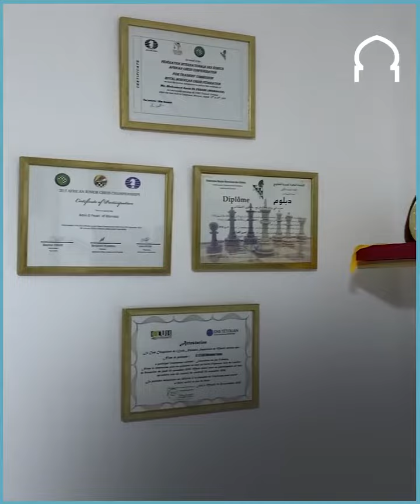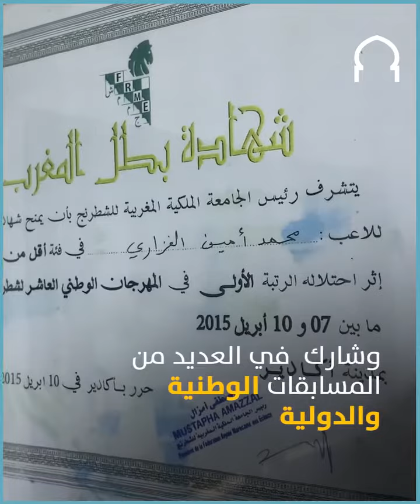مغربي احترف الشطرنج منذ 15سنة خلال رحلة سفر لتركيا فأصبح بطلا في اللعبة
احترف الشطرنج منذ 15سنة خلال رحلة سفر لتركيا فأصبح بطلا في اللعبة.. محمد: أطمح لنشرها في المغرب